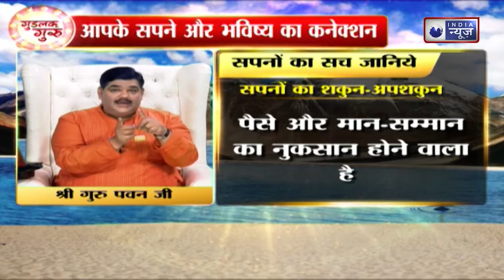Grah connection: क्यों आते हैं सपने और क्या है सपनों का ग्रह कनेक्शन ? || Family Guru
Sapno ka Matlab: सपना ये एक ऐसी चीज होती है, जो हर कोई देखता है. छोटा हो या बड़ा. महिला हो या पुरुष, सपना हर किसी को आता है. कुछ सपने सुखद अहसास दे जाते हैं तो कुछ सपने बेहद डरावने होते हैं, लेकिन ये जरूरी नहीं है सुखद सपने में अच्छे संकेत छिपे हों या फिर बुरे सपना भविष्य के किसी खतरे की तरफ इशारा कर रहा हो. स्वप्न शास्त्र में हर सपने के बारे में विस्तार से जानकारी दी गई है. ऐसे में आज ये जानेंगे कि शुभ सपने कौन से होते हैं और उनके क्या अर्थ होते हैं.